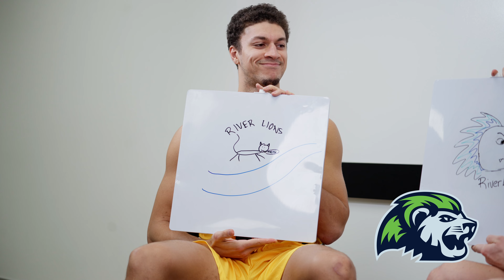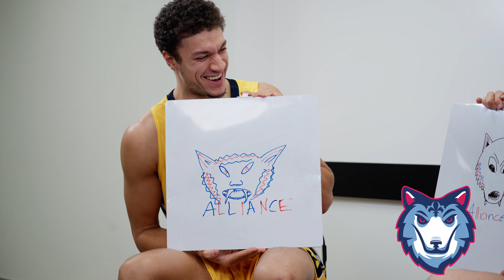Stingers 2024 Schedule Reveal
Watch Brody Clarke and Adam Paige attempt to draw our opponent's logos for the 2024 CEBL Season!

Transcript